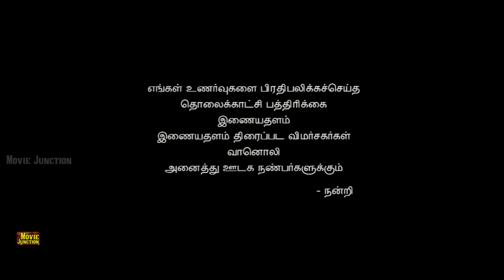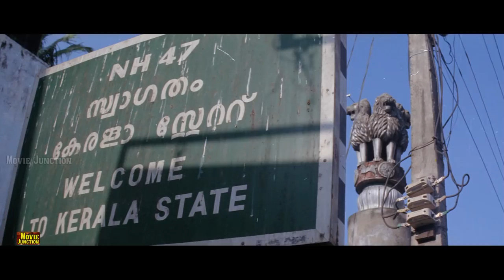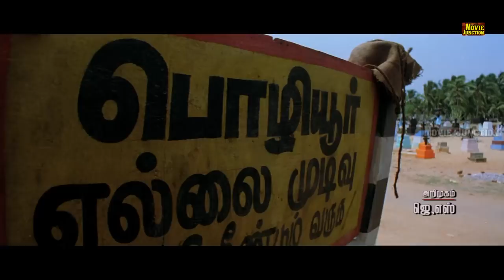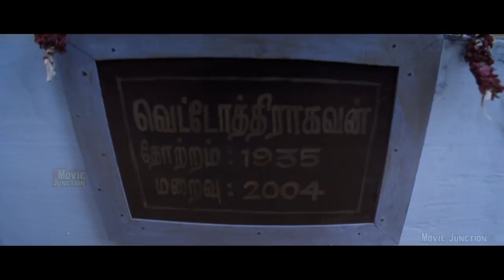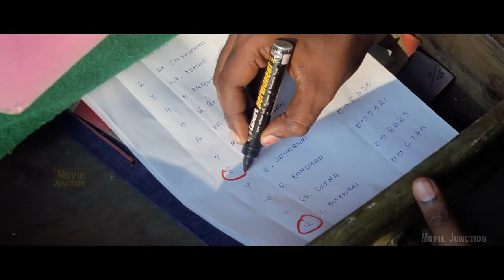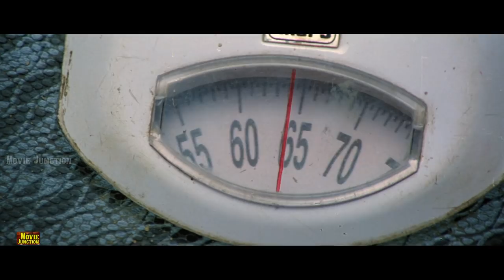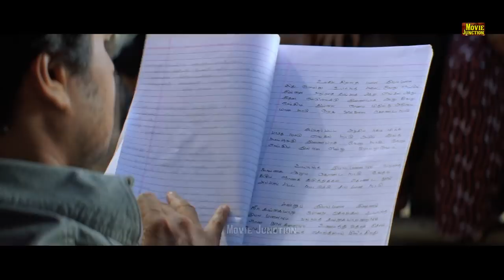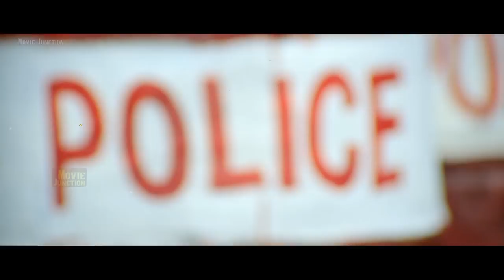Thambi Vettothi Sundaram {part 1} Tamil Super Hit Movies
Thambi Vettothi Sundaram {part 1} Tamil Super Hit Movies || Tamil Hit Movies || Tamil Movies  ||Thambi Vettothi Sundaram
Directed by V. C. Vadivudaiyan
Produced by J. Senthilkumar
(Presenter)
R. Jaya mutharaiyar
S. Sumithra Senthilkumar
Written by Pa. Raghavan (Dialogue)
Screenplay by V. C. Vadivudaiyan
Story by V. C. Vadivudaiyan
Starring Karan
Anjali[1]
Cinematography Anji
Edited by Suresh Urs
Production
company
JS 24 Framers
Release date
11 November 2011[2]
Language Tamil